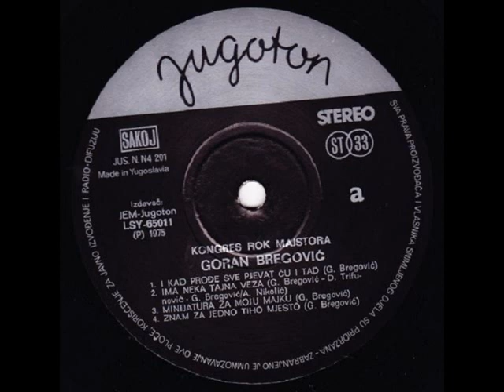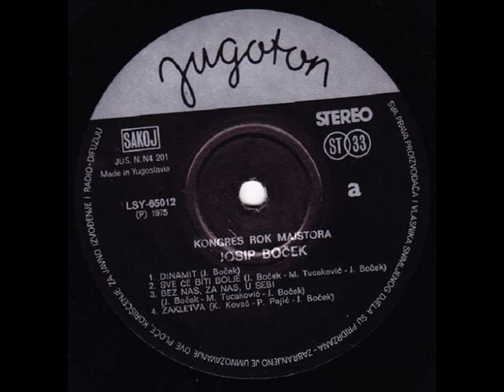TEENAGER - MIODRAG BATA KOSTIĆ (1975)